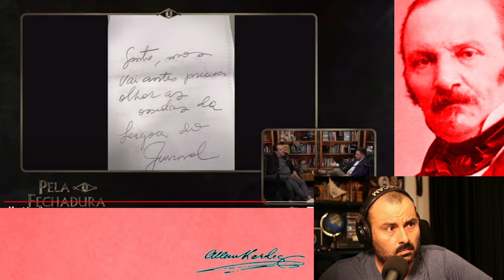Daniel Gontijo e a psicografia da Lagoa do Juvenal | Guilherme Velho, FEB e as cartas consoladoras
Entrevista com @GUILHERMEVELHO e o caso de psicografia da Lagoa do Juvenal.

A PSICOGRAFIA MAIS INCRÍVEL QUE EU PESQUISEI.